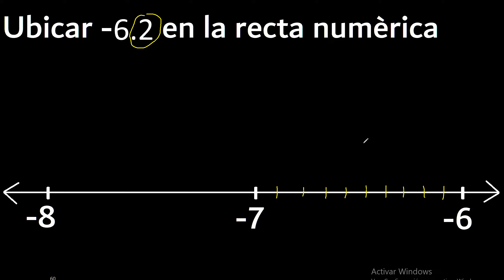Ubicar -6,2 en la recta numerica - 6.2 decimal negativo , decimales con menos en la recta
como ubicar un decimal negativo en la recta numerica
decimales negativos en la recta
grafica el decimal con menos en la recta
ubicacion de decimales negativos en una recta